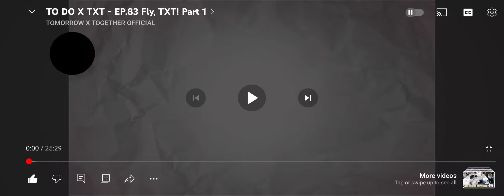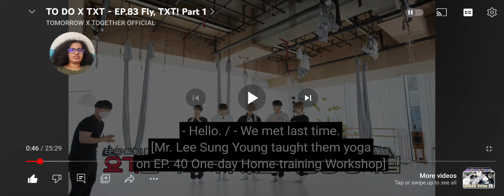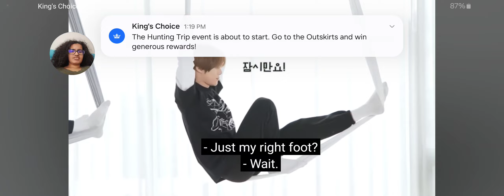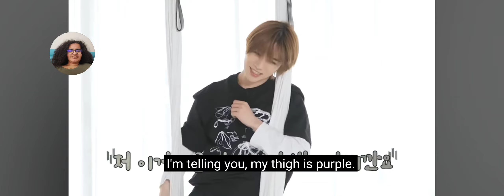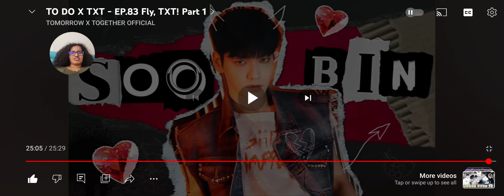Reaction to TxT To Do Episode 83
I'm definitely Baby Bear in this situation.